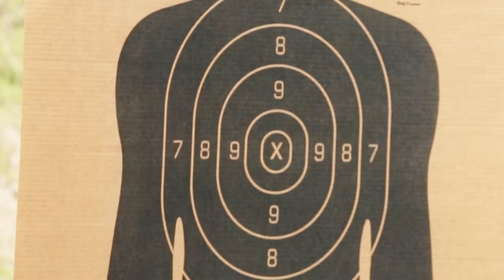Backyard BBQ Baseball Bat Attack: First Person Defender|S3 E9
In this episode of First Person Defender®: Our good guy draws quickly on a bat-wielding neighbor: Will he regret the decision to show his hand so early?

First Person Defender takes regular "good guys" and puts them in an intense, real life, self-defense situation. We use Simunition guns and ammo in force on force training to see what works, and what doesn't.